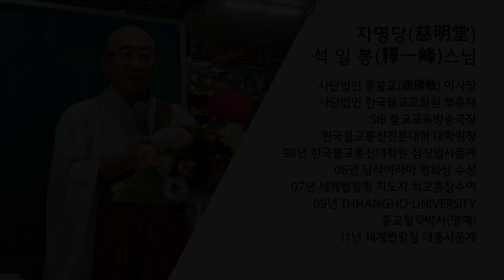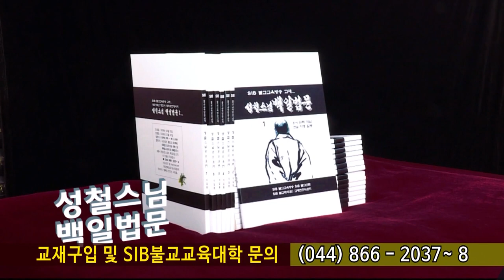법구경 제103회 - 분노품 1~ 7장... 선(善)은 선하지 않음을 이기나니...